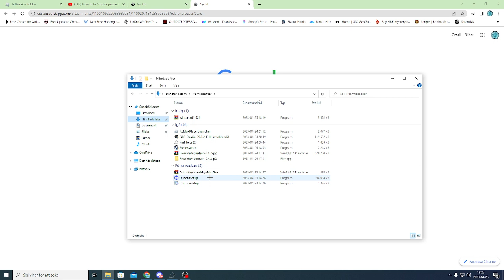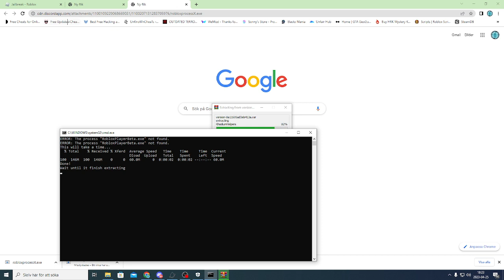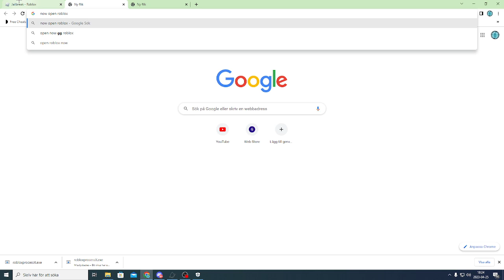How to fix ¨failed to find roblox procces¨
I will show you how to fix failed to find roblox procces on krnl.
YOU HAVE TO HAVE WINRAR INSTALLED